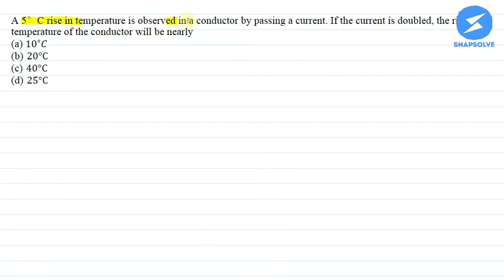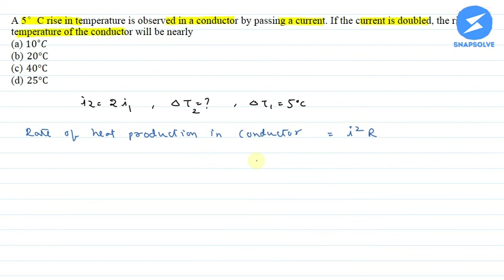5 degrees C rise in temperature is observed in a conductor by passing a current...| SnapSolve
NCERT | Physics | Class11 | Snapsolve
5 degrees C rise in temperature is observed in a conductor by passing a current. If the current is doubled, the rise in temperature of the conductor will be nearly: A. 10c, B. 20c, C. 40c, D. 25c
SnapSolve is a doubt-solving and learning app that provides students from Class 6 to 12 with free solutions for doubts. You can take pictures of homework or book questions and get answers and solutions in just one second! We also offer live online tutoring in which you get solutions from tutors from IITs and other top educational institutions.

👉 Have Any Query? Ask Us.